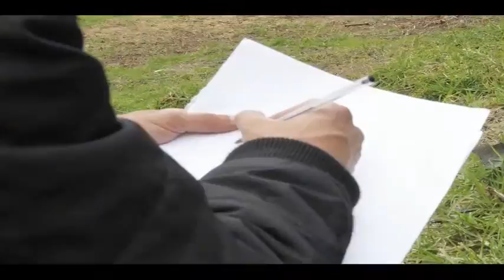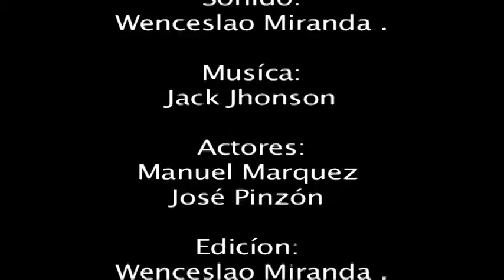Metastasick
Ejercicio animacion stop motion